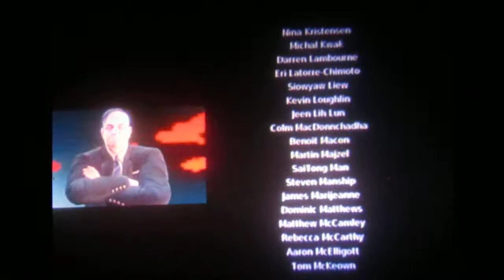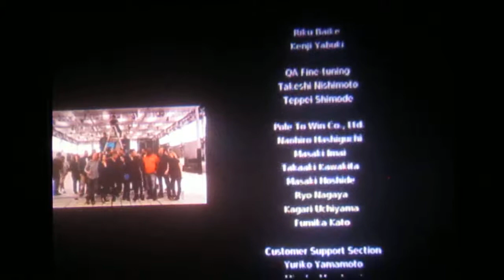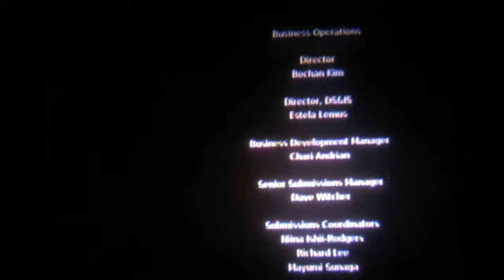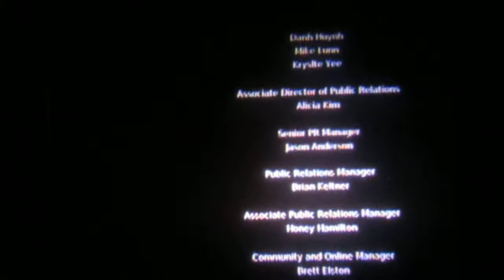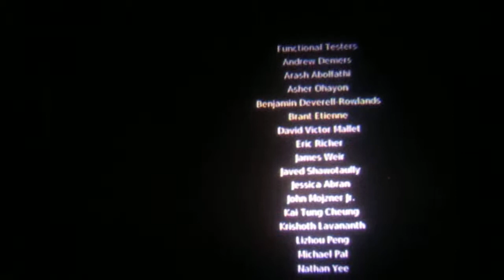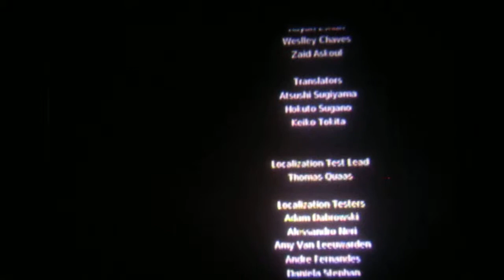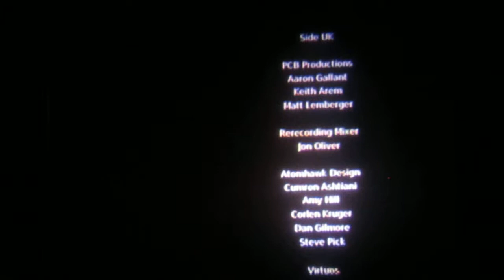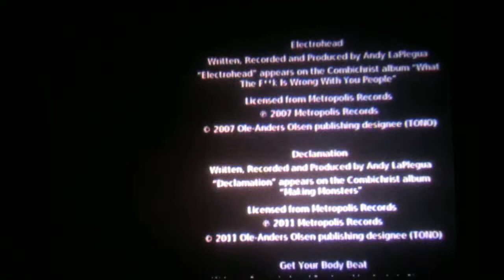Don't Make Curry part 18